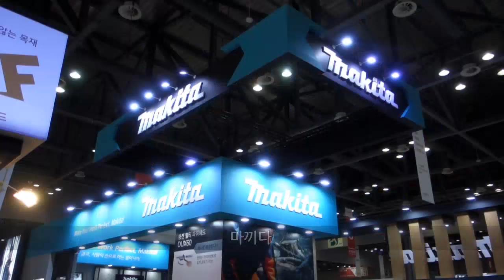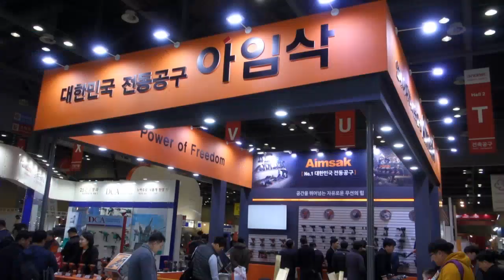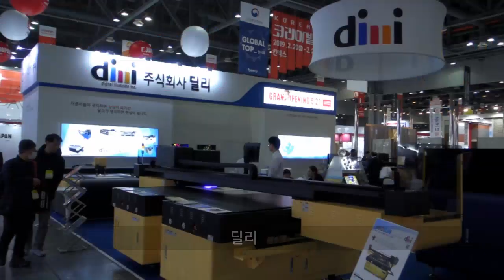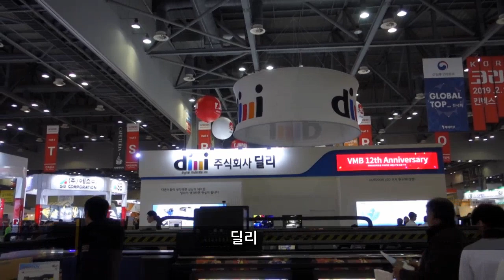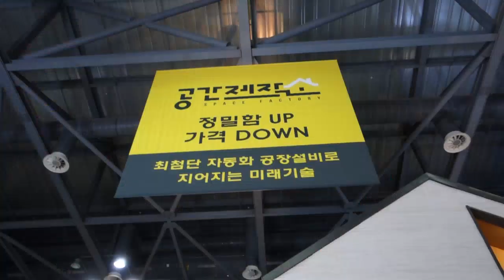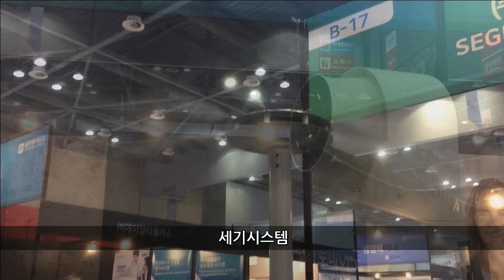국내 최대 건설/건축산업 박람회 '코리아빌드 2019' 현장스케치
-주최 : 주식회사 메쎄이상
-일시 : 2019년 2월 20일(수)~24일(일)
-장소 : 킨텍스 1,2전시장(70,476㎡)
-품목 : 건축공구, 건자재, 조명, 홈인테리어, IoT, 설계시공 등
-규모 : 참가업체 983개사 / 3815부스
-참관객 : 181,000명